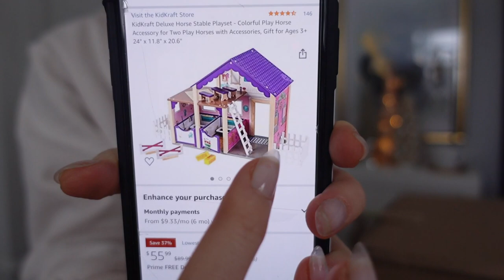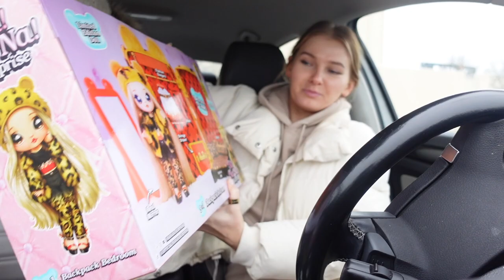vlogmas: my jewelry collection, what we got our kids for Christmas + wrapping presents (fail)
Erno Lazslo eye patches gift set

kids gifts:
petite Anna
petite Elsa
barbie helicopter
Nanana Jaguar backpack
Horse stable
Marshall firetruck
Chase city cruiser